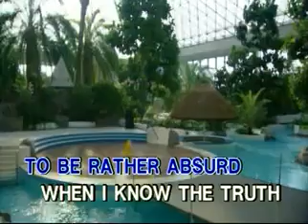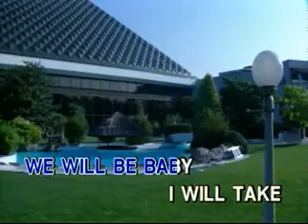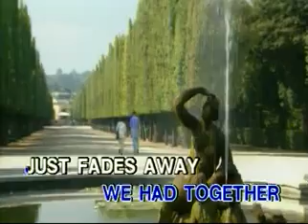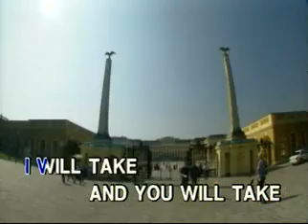Michael Learns To Rock - Someday [Famous]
VCD Title: Famous Super Hit Songs: Michael Learns To Rock Collections
Record Label: Famous Entertainment Corp.